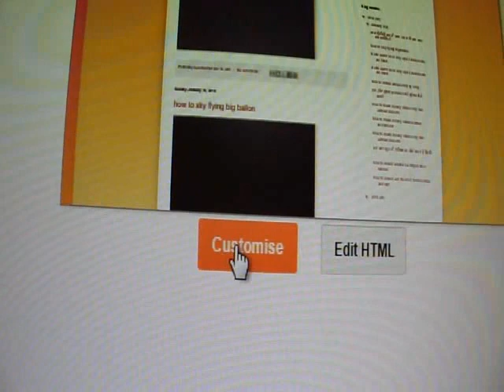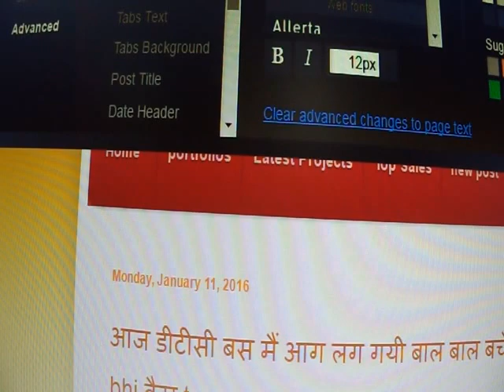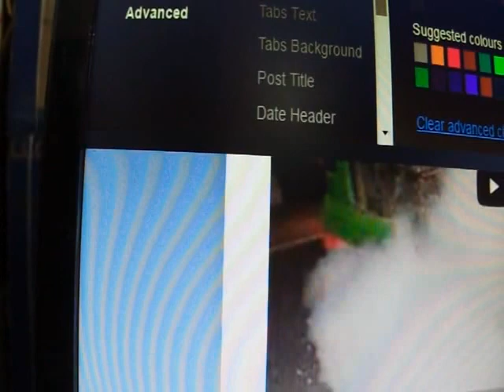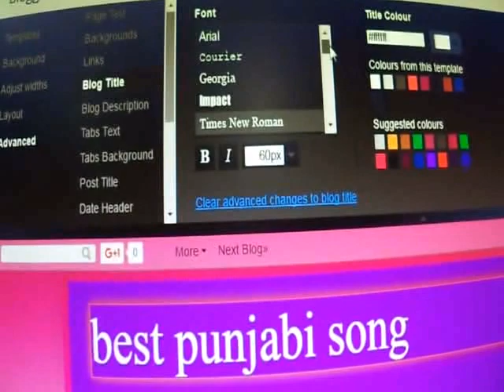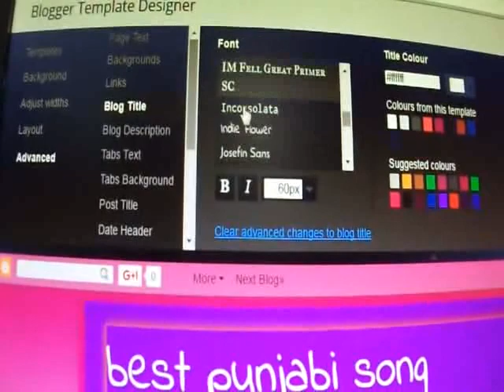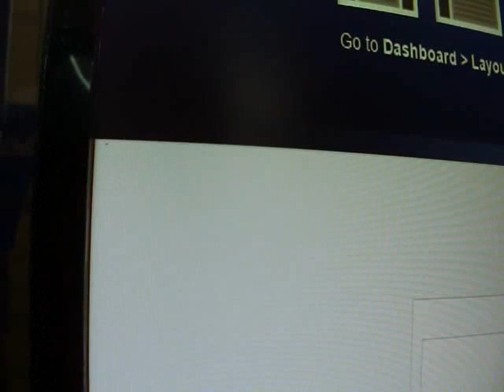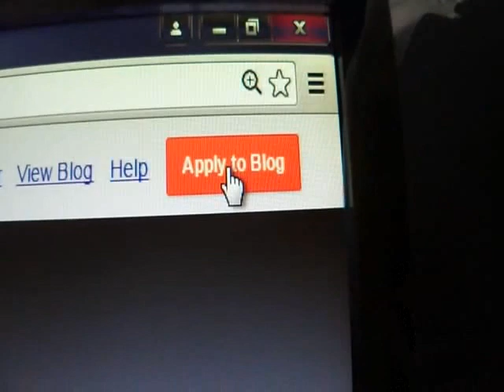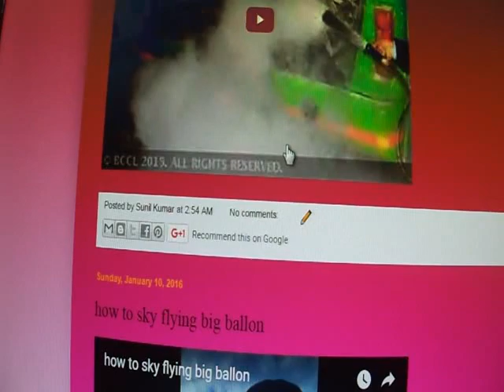how to edit blogger for blog professional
This is how to add menu navigation bar to blogger website and how to add pages and posts to each menu buttons that you like.